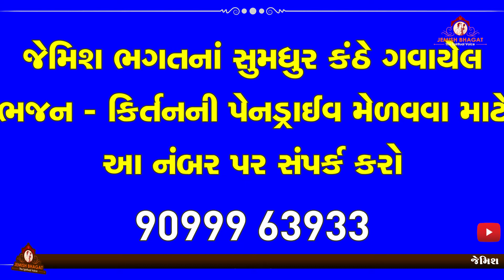સુંદરવર શણગાર કરીને || Sundarvar Shangar Karine